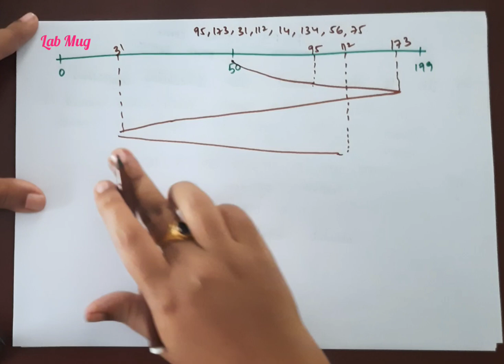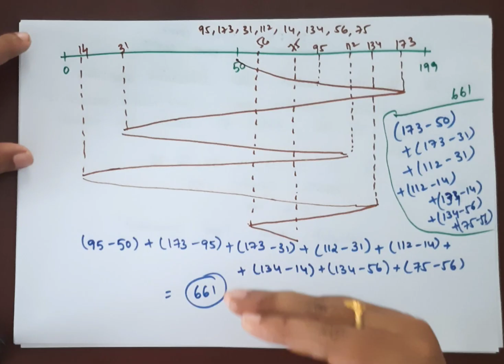FCFS (First come first serve) algorithm in Operating System|| 70 || Operating System in Telugu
FCFS algorithm